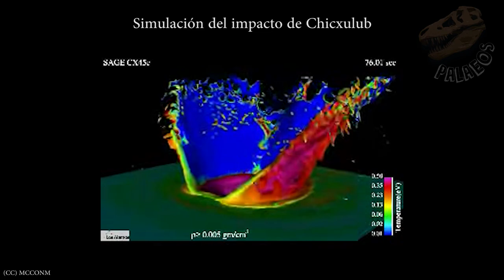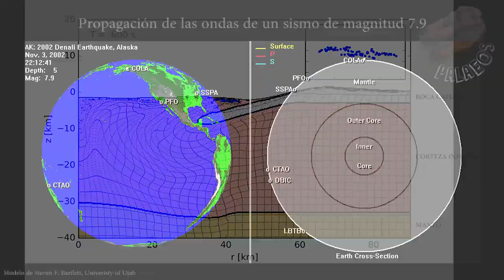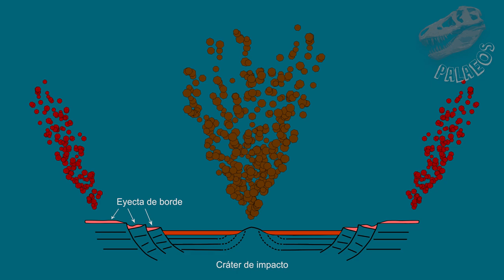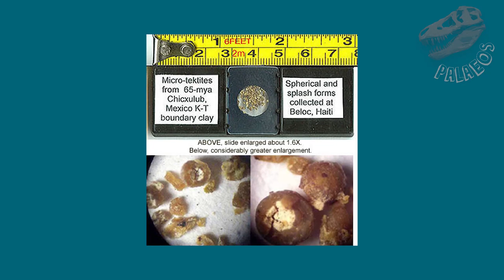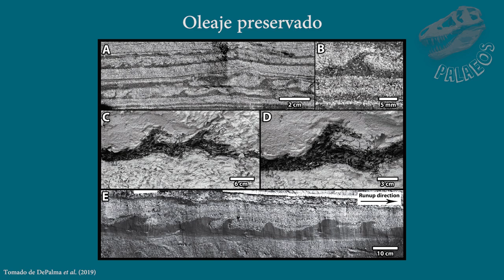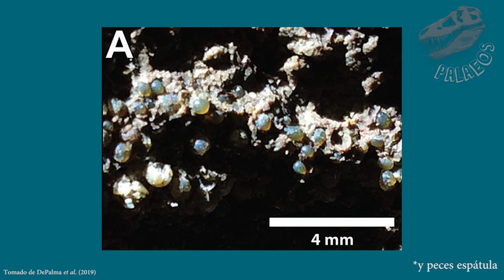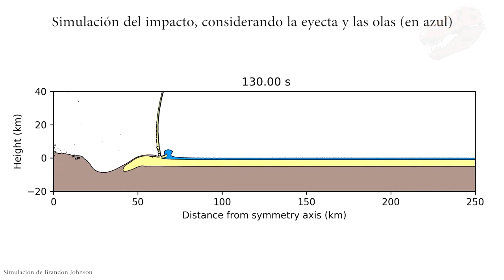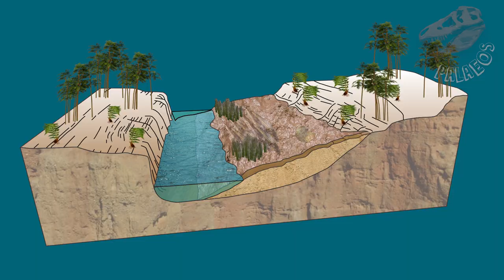Las primeras víctimas del asteroide que mató a los dinosaurios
Acaba de salir la noticia del primer cementerio de animales producto del impacto de Chicxulub, el mismo que desató la extinción de finales del Cretácico y puso fin a los dinosaurios.

En este video les contamos cómo fue el impacto, cuáles fueron algunas de sus consecuencias y cuáles son las evidencias que los científicos usaron para concluir que esta mortandad de animales se produjo a menos de una hora del impacto.